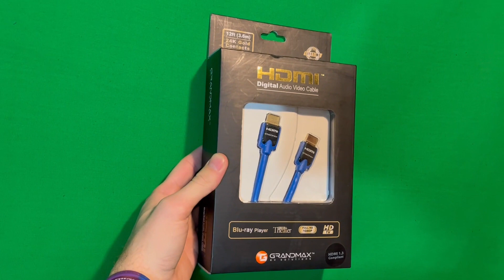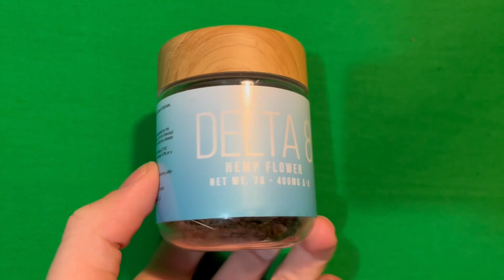If Mr. Beast Was Broke….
LISTEN TO BOBO THUH BREADBOY's NEW ALBUM- Desolation

Shout Out American Shaman CBD on 96th and L AND HomeTown Hero CBD thuh D8/CBD products !

HometownHeroCBD.com use code BREADBOY

Visit American Shaman CBD on 96th and L Omaha Ne

-THUH Team
-Bobo Thuh BreadBoy
- THUH Skate Team
- thuh hour u hate

FREE AKUMA PT 2 is Available Now Everywhere!
Click thuh link below to listen to Bobo & Thuh Akumas long awaited project. LONG LIVE RODNEY AKA THUH AKUMA